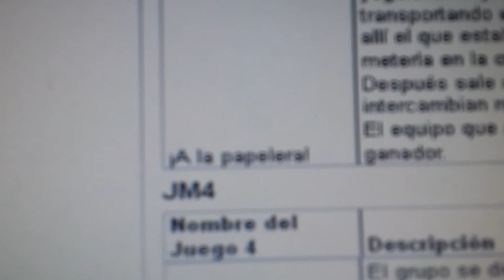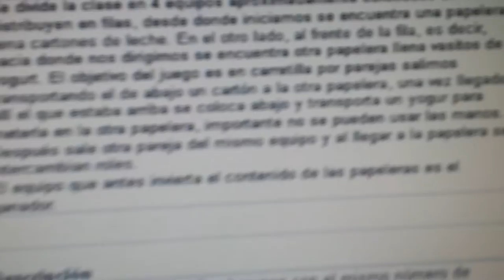20140505 093317 Juegos Motores